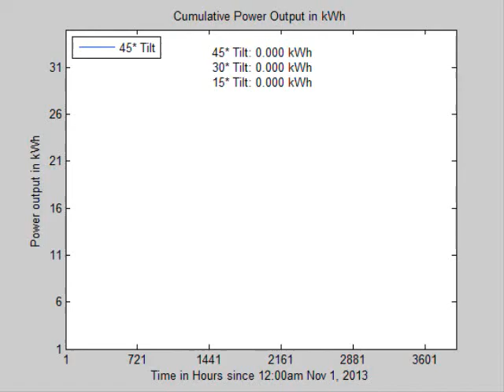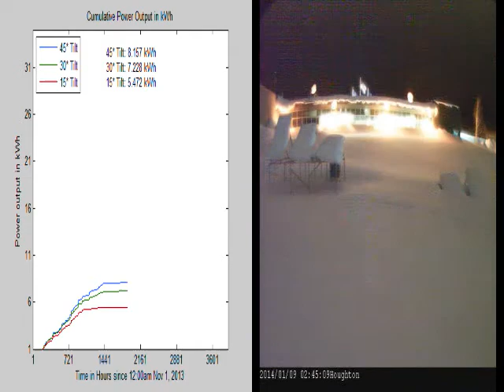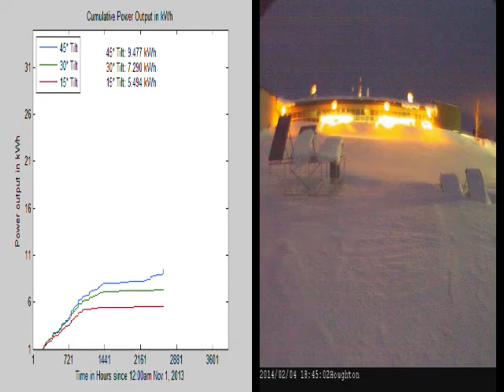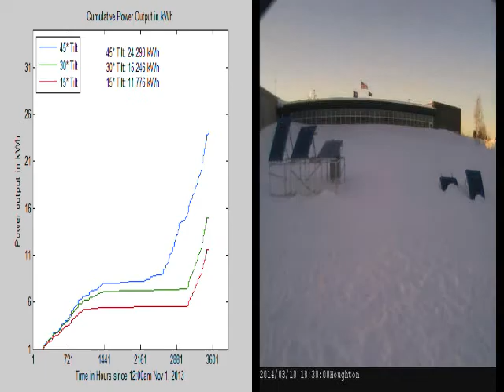Effect of Snow on Solar Panels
A Time-Lapse of PV Panel output and images from solar panels installations at Keweenaw Research Center, Michigan Tech, Houghton.

This year we got around 300 inches of snow, but our solar panels were still producing power. Find out more about snow and solar related research at Michigan Tech